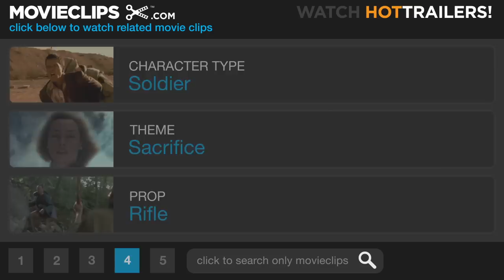Uncommon Valor (10/10) Movie CLIP - Sailor's Sacrifice (1983) HD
CLIP DESCRIPTION:
A wounded Sailor (Randall 'Tex' Cobb) uses his lucky grenade as Rhodes (Gene Hackman) and the others fly to safety.

FILM DESCRIPTION:
Ted Kotcheff continues his First Blood fervor with Uncommon Valor. Gene Hackman stars as Cal Rhodes, a former Marine Colonel who has been getting the run-around for ten years from the government concerning the disappearance of his son and his buddies - all Marines who enlisted years prior and served in Vietnam. Rhodes' son was last seen in Laos, where he was fighting in the war and captured as a POW. When word gets back to Rhodes that the men may still be alive and held in prison camps, but the government still has the men listed as missing in action, Rhodes decides to take matters into his own hands. Contacting an old friend, oil baron MacGregor (Robert Stack), Rhodes is granted financial backing to form his own incursion force. He assembles a crack team of men, puts them through an intensive period of training. and heads back with them into the Laotian jungles to search for the MIAs.

CREDITS:
Cast: Randall 'Tex' Cobb, Gene Hackman, Lau Nga Lai, Patrick Swayze, Harold Sylvester, Tim Thomerson, Fred Ward
Director: Ted Kotcheff
Producers: Buzz Feitshans, Burton Elias, Wings Hauser, Ted Kotcheff, John Milius
Screenwriters: Wings Hauser, Joe Gayton